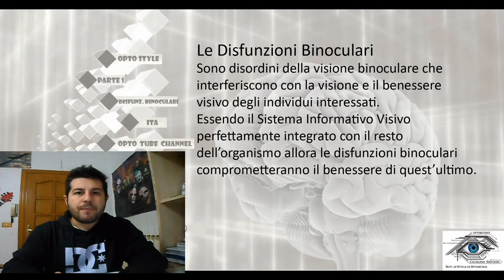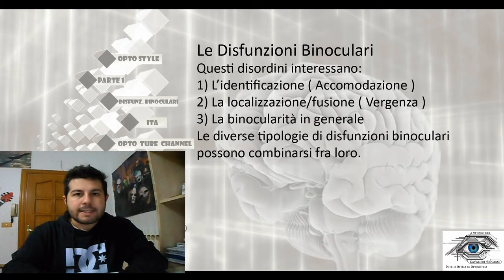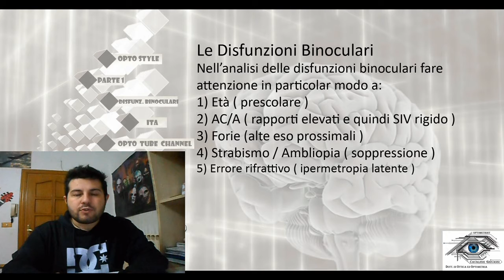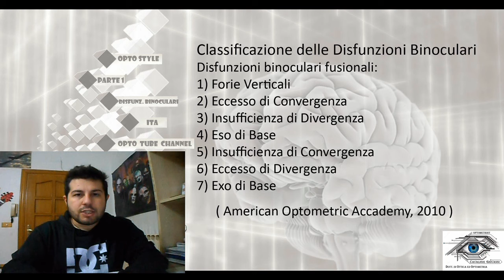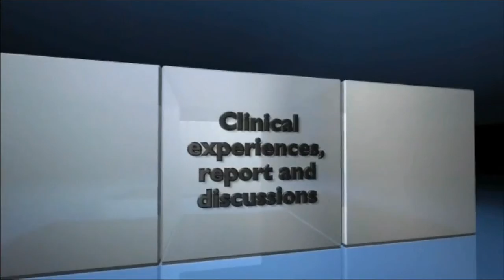Introduction to Binocular Dysfunction [ Sub ENG ] - Binocular Disorders part 1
Binocular Dysfunction are disorders of binocular vision which reduce healthy sight. Visual system is really integrated with the rest of the body, so visual problem will rich other systems compromising their health. But only OPTO TUBE CHANNEL has the solution! Here links for all the binocular dysfunction! Always ready to play, Stay OPTO-STYLE!!! \m/_